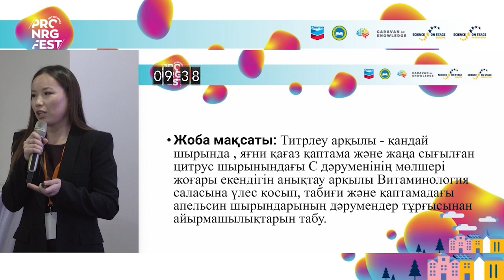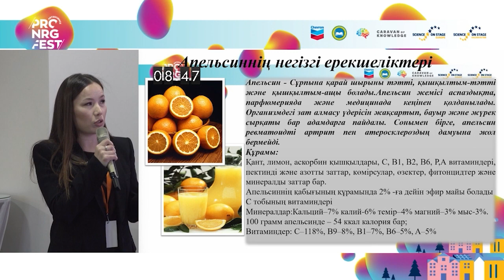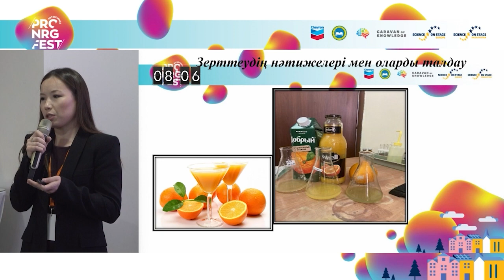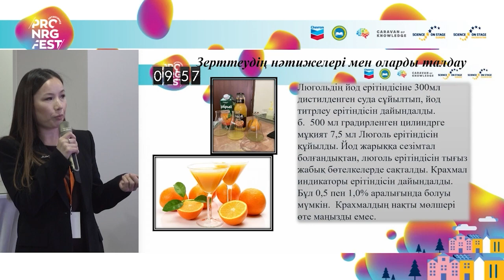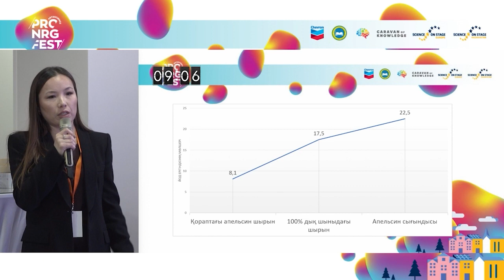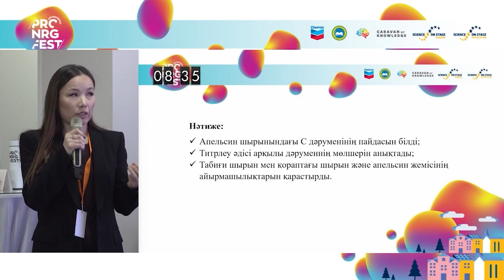Жиенбаева Айдана - "Титрлеу арқылы апельсин құрамындағы с дәруменінің мөлшерін анықтау"